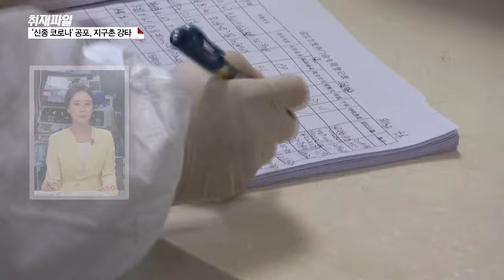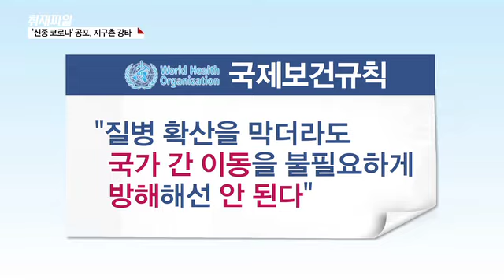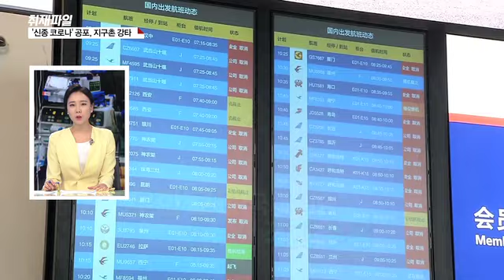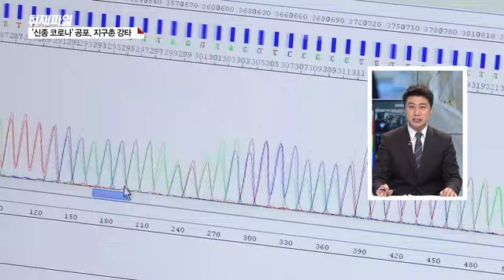[‘신종 코로나’ 공포…경제 파장은?] 1. ‘신종 코로나’ 공포, 지구촌 강타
■ 취재파일

▶[송태희 / 앵커]
먼저 새해 벽두부터 전 세계를 강타한 신종 코로나 바이러스의 확산 상황과 세계 각국의 대응, 그리고 피해가 어디까지 번질지 살펴보겠습니다.